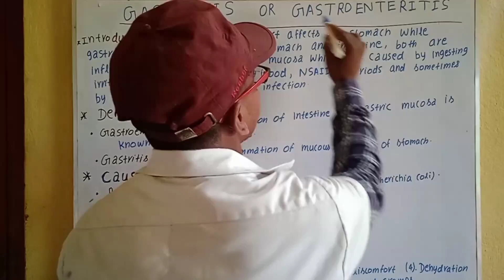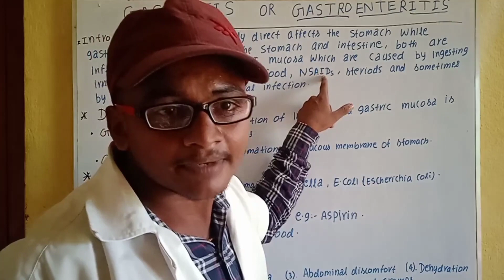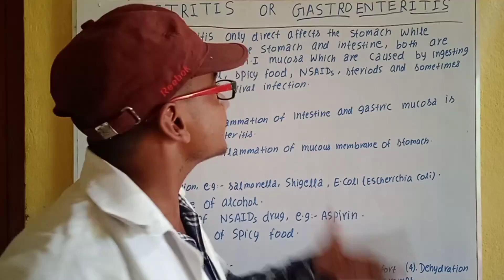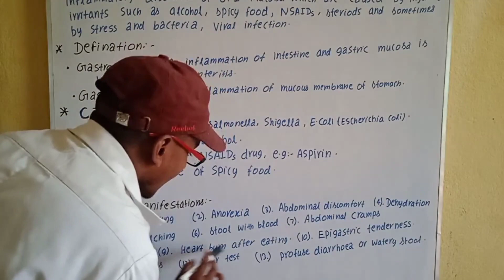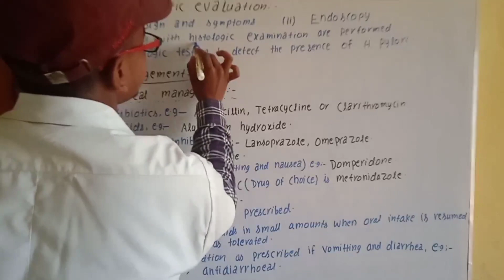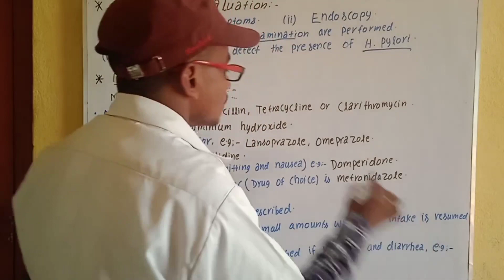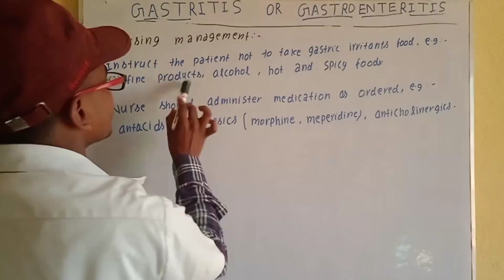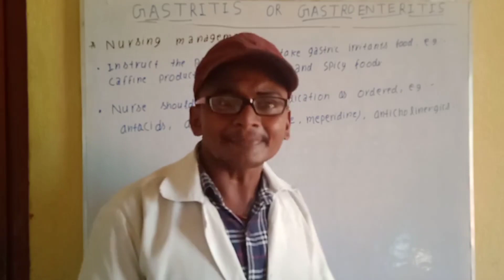Gastritis in Hindi||Gastroenteritis in Hindi||Gastroenteritis treatment||GNM||B.sc nursing||Symptoms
5. B.sc 2nd year
8. Medical surgical nursing